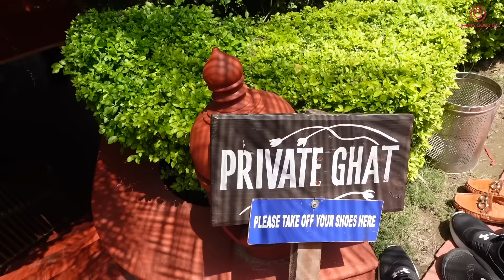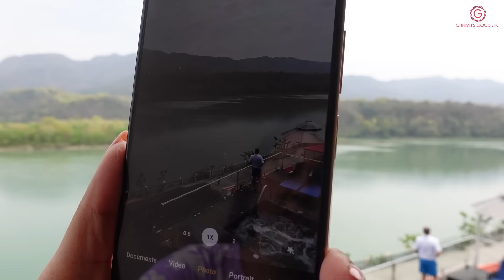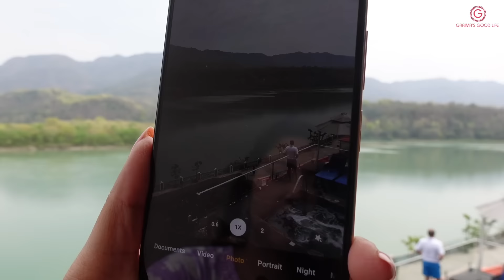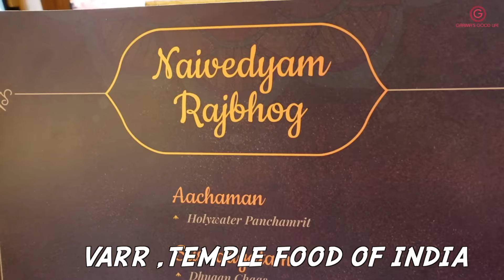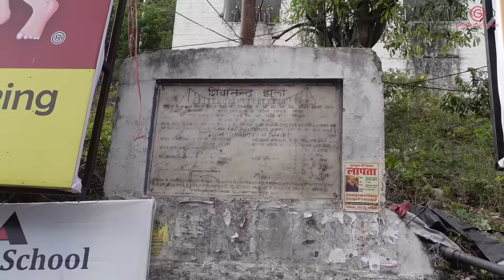Top 5 Things To Do In RISHIKESH | Budget, Stay, Food, Activities | Garima's Good Life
Hi Friends
The chic and stunning Redmi Note 12 is available on Mi.com and Flipkart. Do check it out

1. Hotel stay at Ganga Kinare hotel Tariff is Rs.10,000 onwards per night inclusive of breakfast and dinner.
2. Lunch at Varr restaurant which serves temle food of India in a platter
(you can eat at famous Chotiwala restaurants or at cafés near Ram Jhula)
3. Walk on the iconic Ram jhula, madir darshan at Parmarth Ghat, local shopping.
4. Ganga aarti at Triveni Ghat. This happens twice a day (morning 6am and evening 6.30pm). If you book a pooja ki thali 1 hour prior to the ceremony, you can get access to the front row.
5. River rafting. They had a very experienced guide. You can also do bungee jump, zipline and other adventure activities in Rishikesh.

Hope the info was helpful.